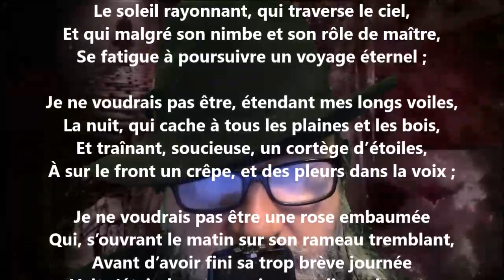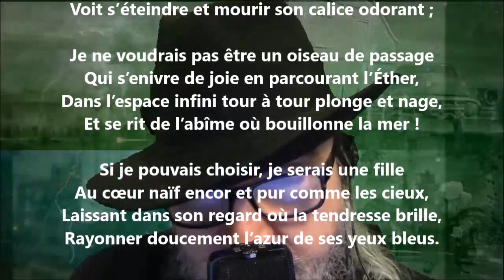Impénitence finale - Thalès Bernard lu par Yvon Jean